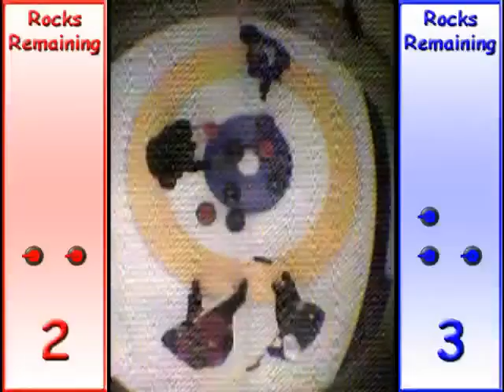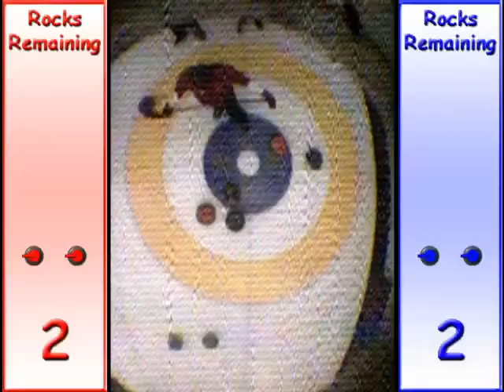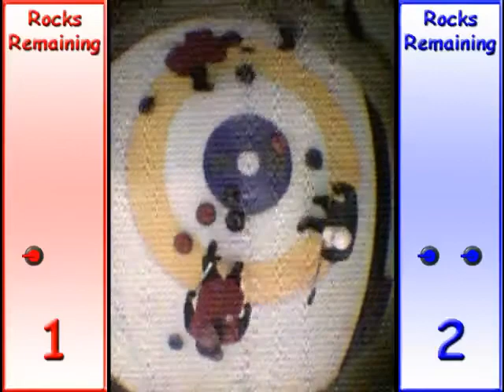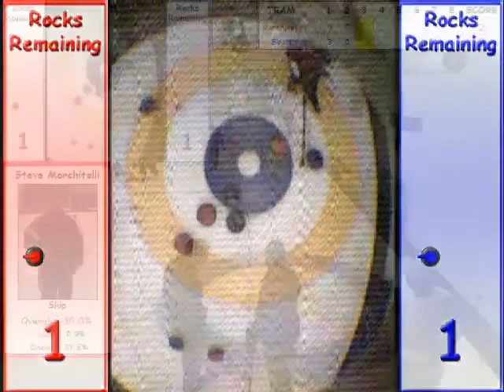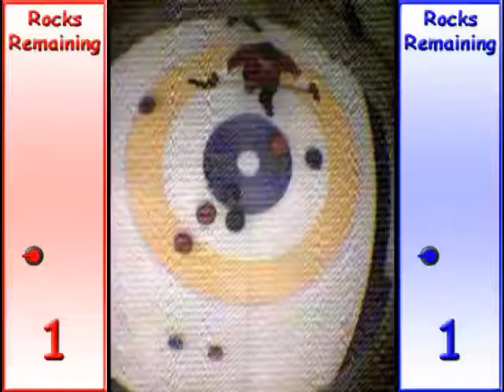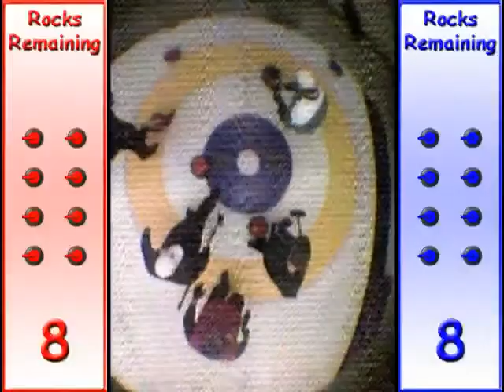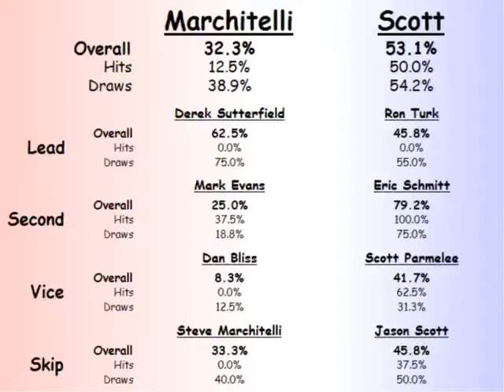Francis Dykes - Scott vs. Marchitelli - 4 / 8